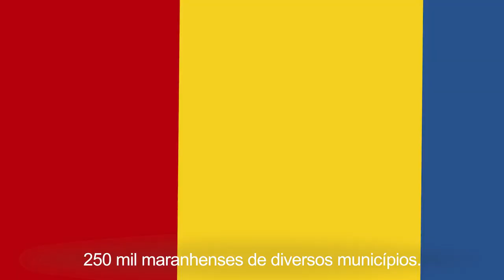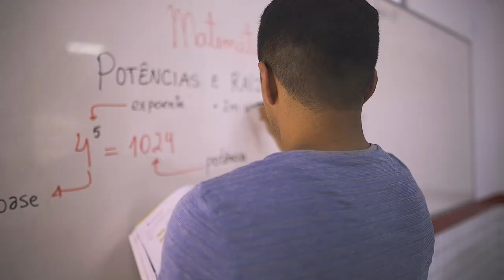Rota 65 passa por Bacabal e Axixá. E encontra muita coisa boa pela frente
Embarque com a gente para ver mais algumas mudanças que têm sido feitas pelo governador Flávio Dino.